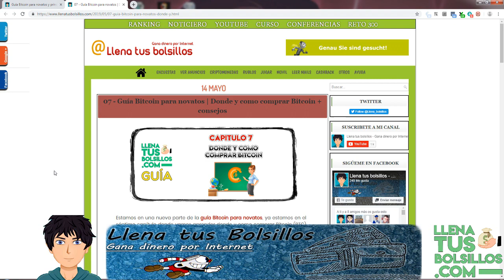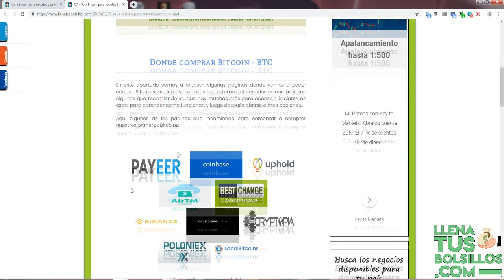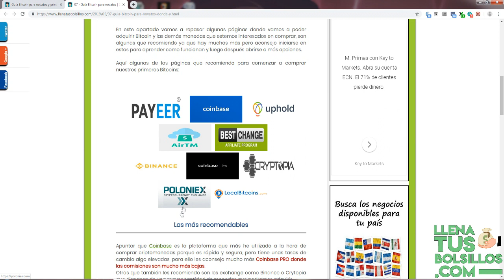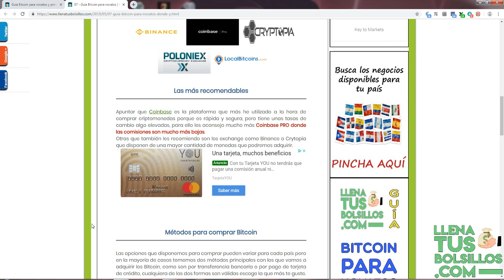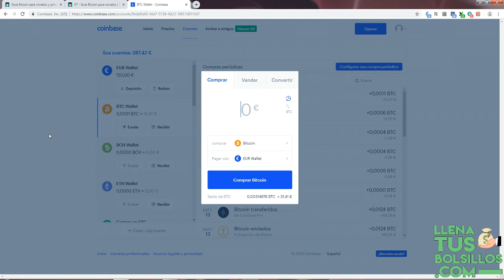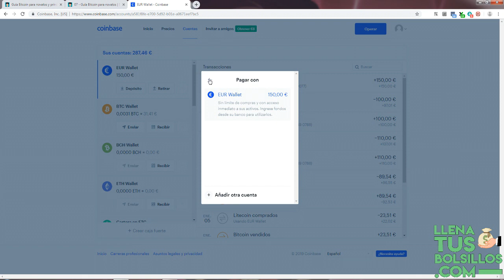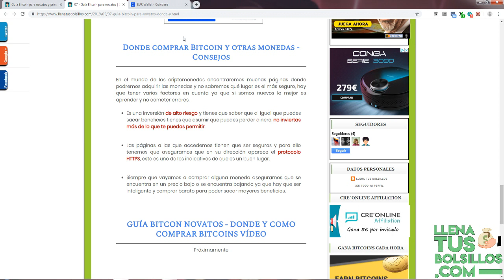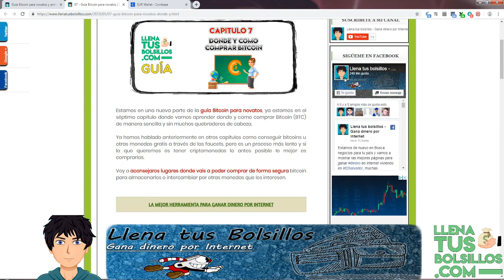Guía Bitcoin para novatos - 07 - Donde y como comprar BTC | Consejos para comprar de forma segura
🔴  NUEVO VÍDEO   🔴

Septima parte de la guía Bitcoin para novatos donde voy aconsejaros las mejores páginas para comprar BTC y otras monedas, lugares seguros donde conseguir las mejores monedas del momento.

Además dejo un tutorial de cómo comprar btc en Coinbase paso por paso y añado algunos consejos para comprar de forma segura y sin riesgos.